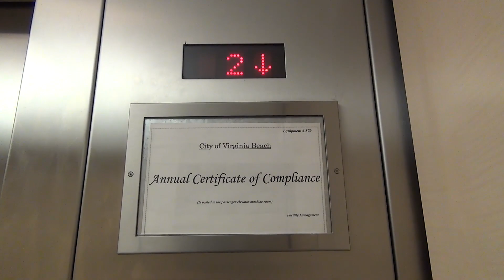Boring Montgomery KONE Hydraulic Elevator - Macy's - Lynnhaven Mall - Virginia Beach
This is not the most exciting elevator in the world, but it isn't bad either. Notice how the call button on the second floor is pointing up! Fail!